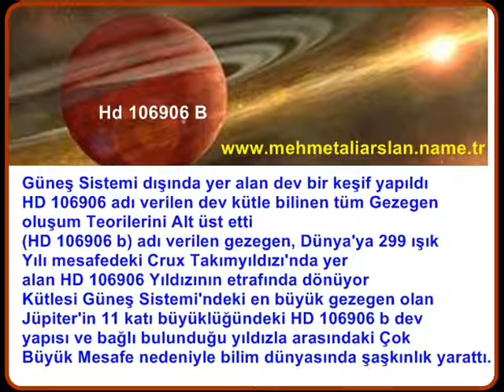Hd 106906 B Gezegeni / Uzay Space Videoları Haberleri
MEHMET ALİ ARSLAN Videos
Güneş Sistemi dışında yer alan dev bir keşif yapıldı
HD 106906 adı verilen dev kütle bilinen tüm Gezegen
oluşum Teorilerini Alt üst etti
(HD 106906 b) adı verilen gezegen, Dünya'ya 299 ışık
Yılı mesafedeki Crux Takımyıldızı'nda yer
alan HD 106906 Yıldızının etrafında dönüyor
Kütlesi Güneş Sistemi'ndeki en büyük gezegen olan
Jüpiter'in 11 katı büyüklüğündeki HD 106906 b dev
yapısı ve bağlı bulunduğu yıldızla arasındaki Çok
Büyük Mesafe nedeniyle bilim dünyasında şaşkınlık yarattı.